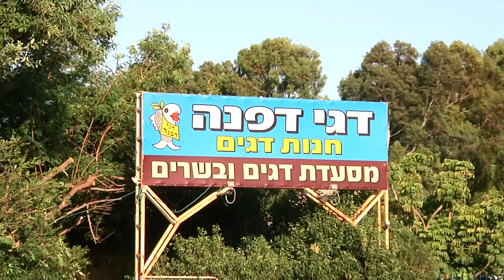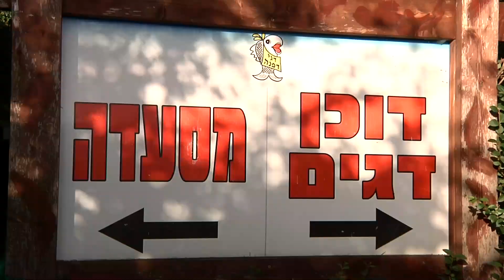דגי דפנה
הופק ע"י Y הפקות עבור אפליקציה VIDEO TRAVEL
עריכה:Rinat Edit Studio